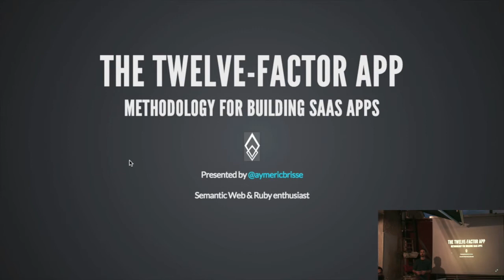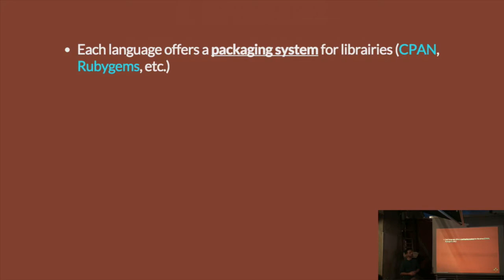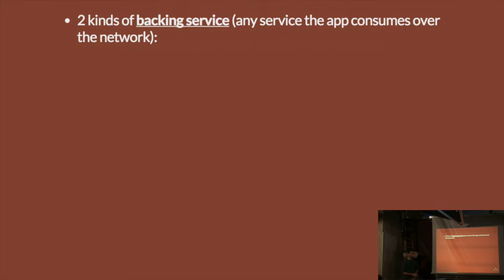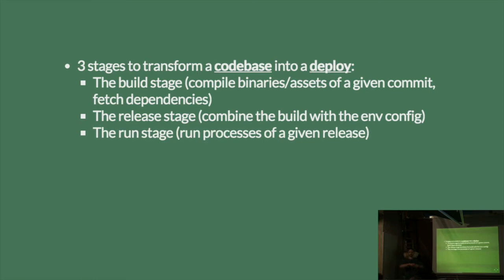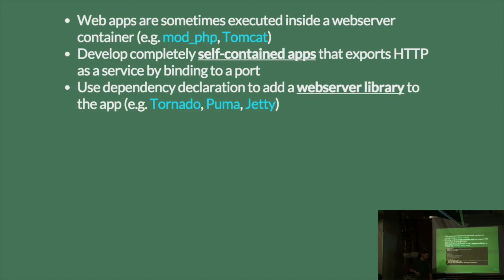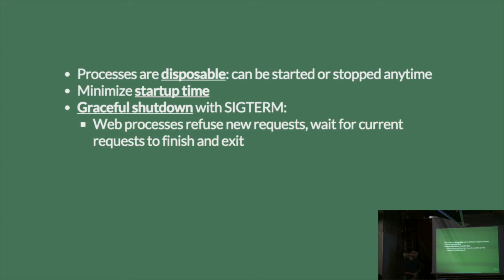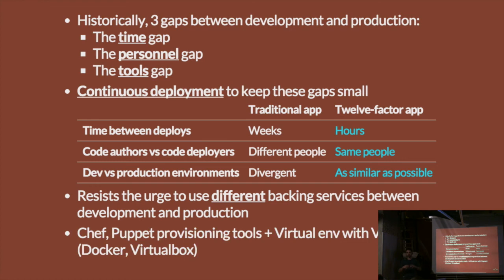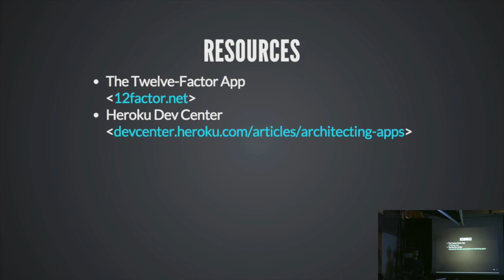Clermont'ech APIHour #11 - Aymeric Brisse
Titre : The Twelve-Factor App
Résumé : 12 best-practices à destination des développeurs & Dev Ops travaillant sur des applications type SaaS. Cette méthologie permet d'éviter de nombreux pièges liés à l'évolution des applications à travers le temps, simplifie le workflow de développement (continuous integration) et la scalabilité des applications.
Date : 15 octobre 2014
Lieu : Restaurant Le Celtill, 11 rue Niel, 63100 Clermont-Ferrand.